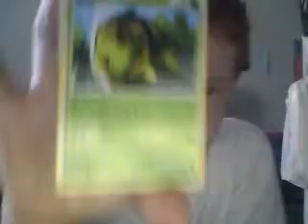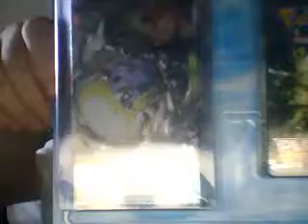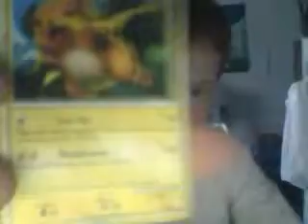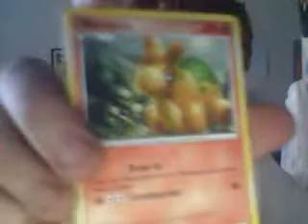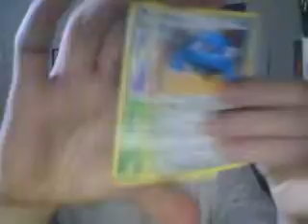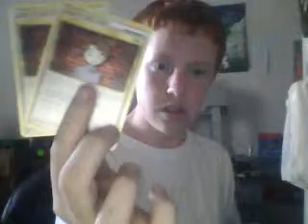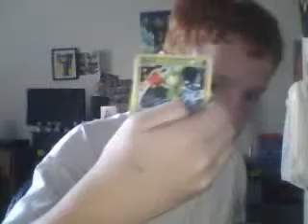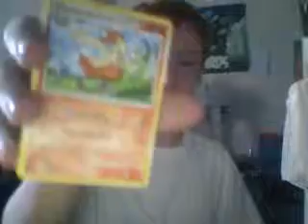dialga and palkia lv.xs part.2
WOW WOW WOW WOW WOW WOW WOW!111